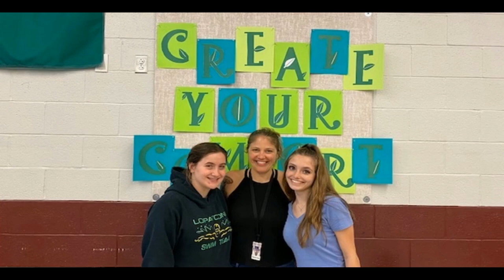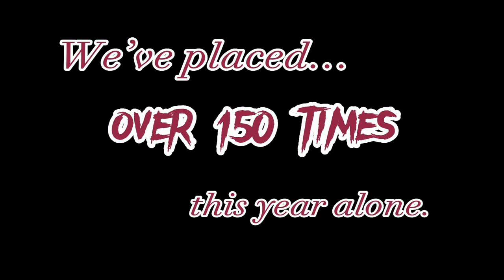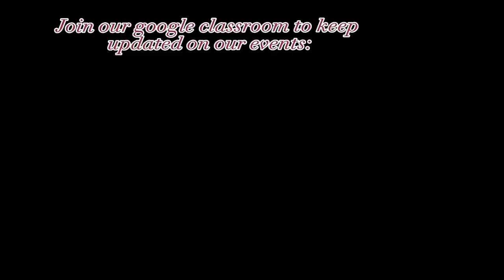5/25/23_STV Morning Announcements